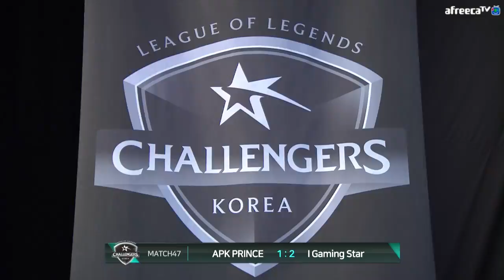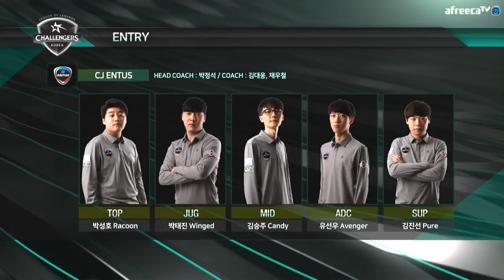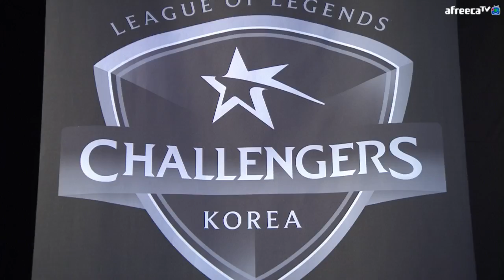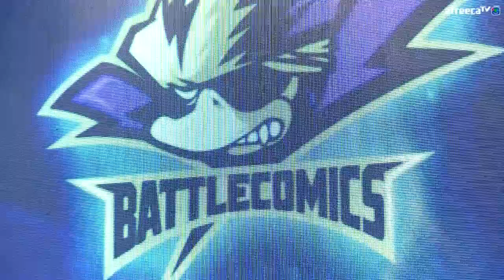CJE vs BtC RO.2 24일차 2경기 1세트 [아프리카TV]